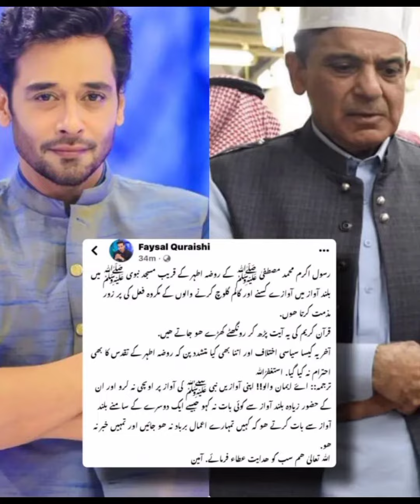Public raise voices against shehbaz sharif and PMLN chor chor at Masjid e Nabwi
Prime minister imran kha
prime minister Shehbaz sharif
maryam nawaz
pakistan muslim league noon viral video from nasjid e nabwi
pti supporters
chor chor plmn chor
imported hakoumat na manzor
imported hakoumat
imported government
maryam aurangzaib

1)This video has no negative impact on the original works (It would actually be positive for them)
2)This video is also for teaching ,purposes

Description,
Sitary world is our channel (yours & mine) and its all about Entertainment . In which you can enjoy the latest news, updates and much more about entertainment world.
without your support I am nothing, your support respect and love mean a lot for me
maryam nawaz son wedding
junaid safdar wedding album
maryam nawaz at son wedding